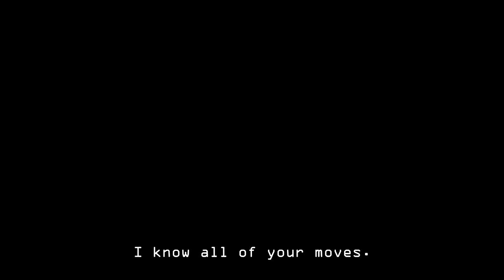Three Idiots VS Three Idiots (INSANE DIFFICULTY)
Three idiots vs Three Idiots?! Thanks to mods in Dragonball xenoverse 2 The three idiots are finally taking on the final boss battle. Ourselves. Do we stand a chance against the craziest boss we've ever challenged.